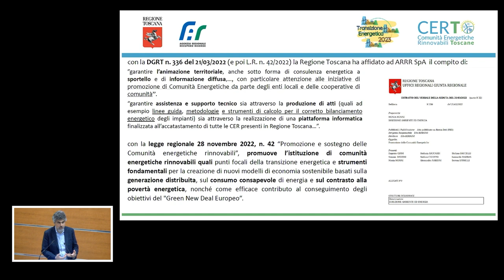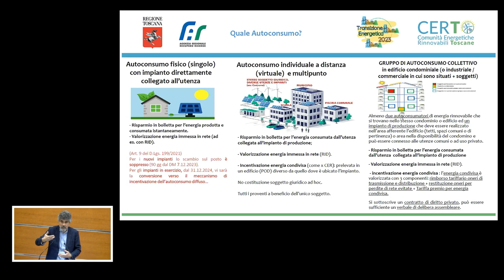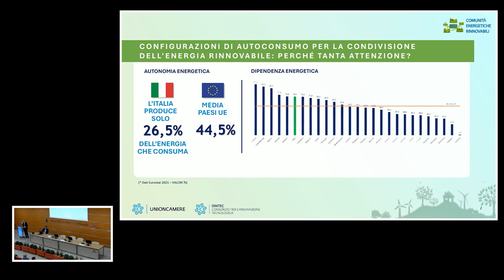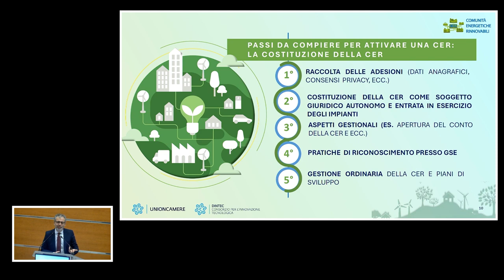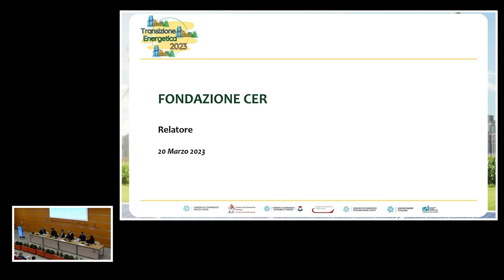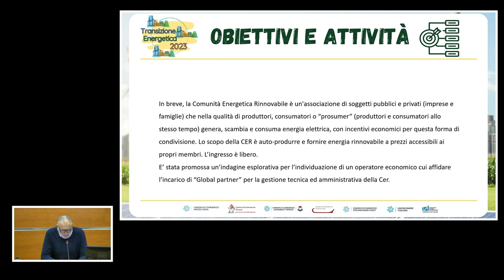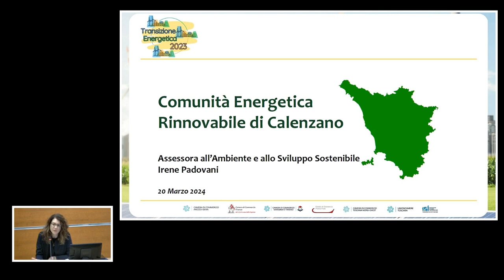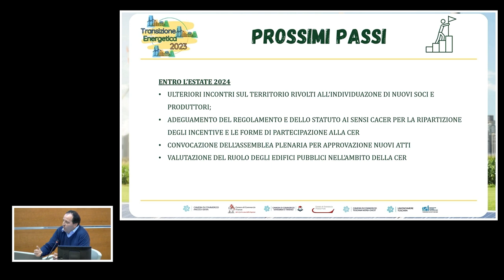Comunità energetiche rinnovabili, Guida al nuovo decreto - Registrazione seminario 20.3.2024 Firenze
La Camera di Commercio di Firenze, insieme alla propria Azienda Speciale PromoFirenze e in collaborazione con Unioncamere Toscana, Fondazione ISI e DINTEC, nell’ambito del Progetto Transizione Energetica 2023 ha organizzato la tappa locale del ciclo di eventi Comunità Energetiche Rinnovabili: Guida al Decreto CER - Novità, Incentivi e Prospettive, l’iniziativa del sistema camerale toscano dedicata alla presentazione del nuovo decreto del Ministero dell’Ambiente per le Comunità Energetiche. Guarda la registrazione del seminario
A questo link le slide dell'evento: